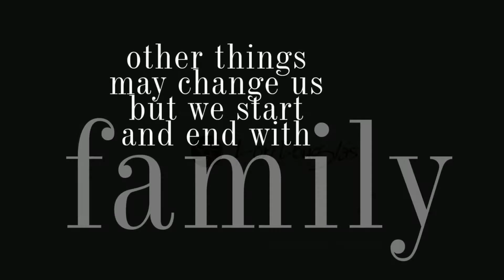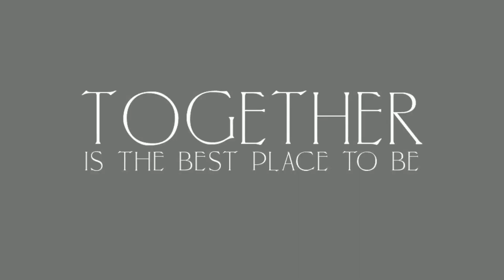Our Duck Vacation by Lori Douglas Photography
Family Beach Portraits in Duck at Four Seasons on The Outer Banks of NC by Family and Wedding Photographer, Lori Douglas Photography.